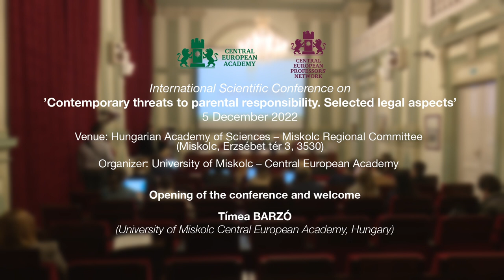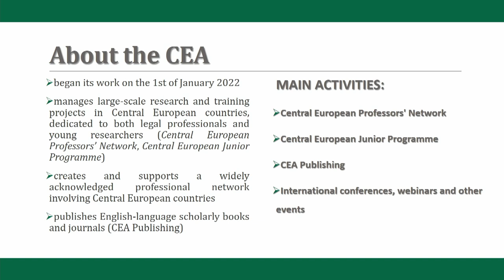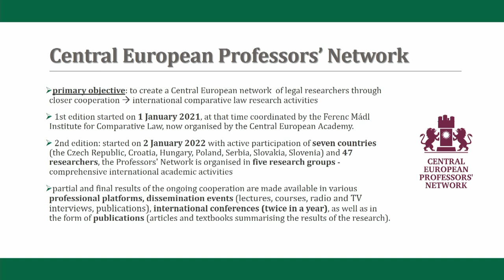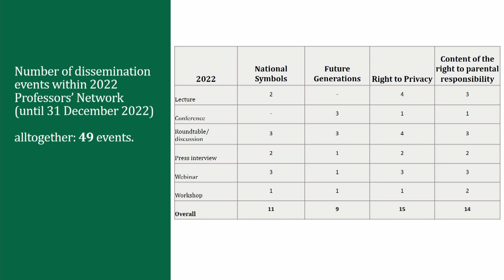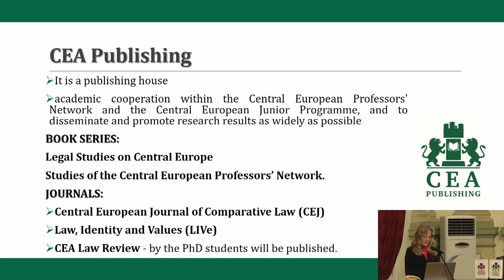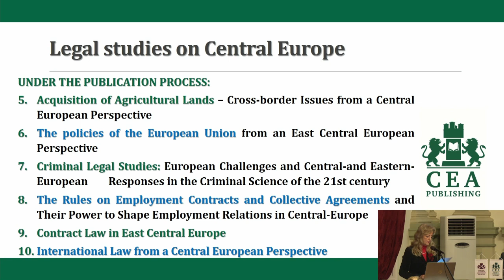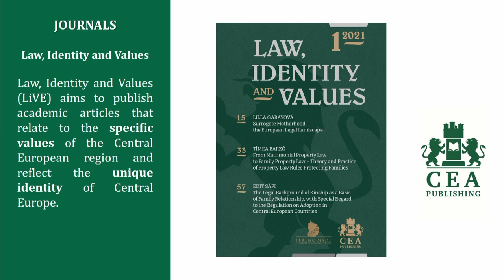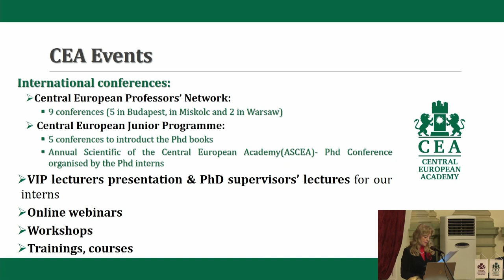2. Timea Barzo - Opening of the conference and welcome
International Scientific Conference on "Contemporary threats to parental responsibility. Selected legal aspects" 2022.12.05

Opening of the conference and welcome

Timea Barzo - University of Miskolc, Central European Academy

Venue: Hungarian Academy of Sciences - Miskolc Regional Committe
Miskolc, Erzsébet tér 3., 3530

Organizer: University of Miskolc - Central European Academy

Association for the Advancement of Comparative Law Researches in Serbia
Romanian Associaiton for Comparative Law
University of Opole
Cardinal Wyszynski University in Warsaw